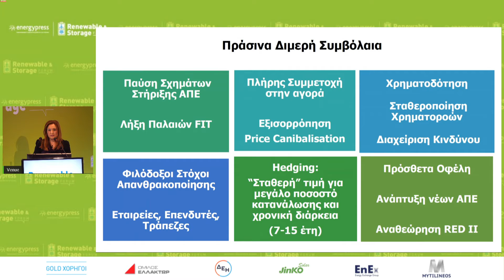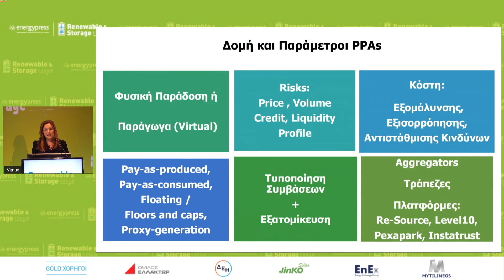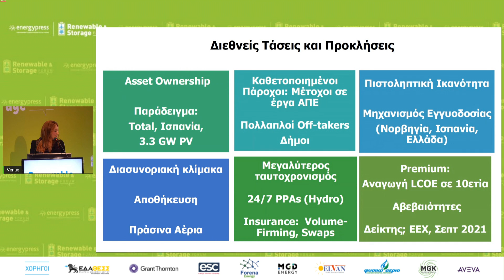Νεκταρία Καρακατσάνη, Σύμβουλος Υπουργού Περιβάλλοντος και Ενέργειας (Translation)